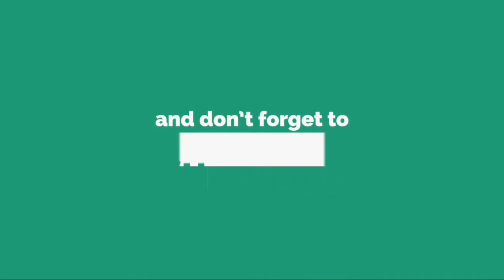Golden Child“28日がデビュー1周年...ファンと過ごす”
2 0 1 8 / 0 8 / 2 2 ( W e d )   0 7 : 3 0